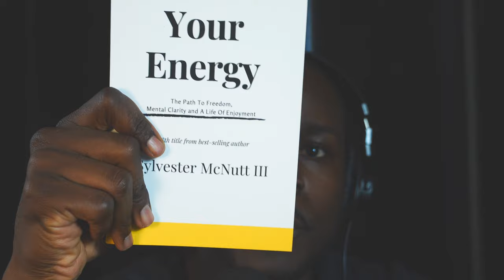Why I Felt Compelled To Do This || Free Your Energy Podcast #21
You are invited to attend one of my Free Your Energy speaking engagements. It would be my honor to share good energy, a fun night and ideas that may help you Free Your Energy. Join me:

San Diego - June 2nd
Atlanta - June 15th
Los Angeles - June 22nd
Chicago - July 13th
Miami - July 20th
my new book, Free Your Energy: The Path To Freedom, Mental Clarity and A Life Of Enjoyment has just been released!